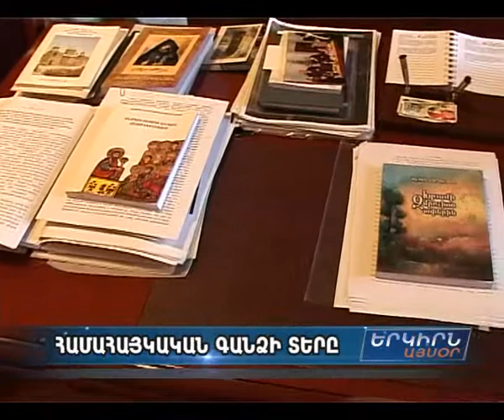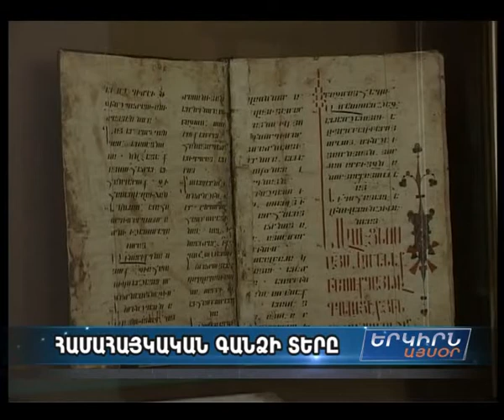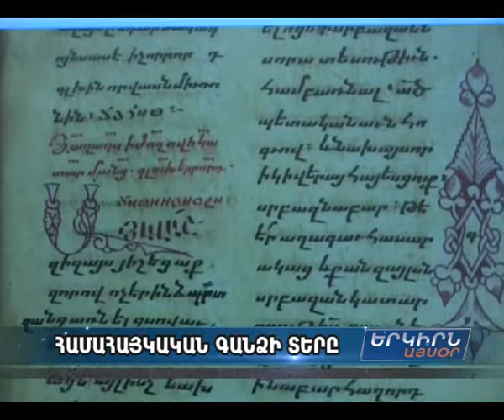Սեն Արեւշատյան. "Եթե մի շաբաթ հանգստացար, ամբողջ կյանքդ հանգստանալու ես''